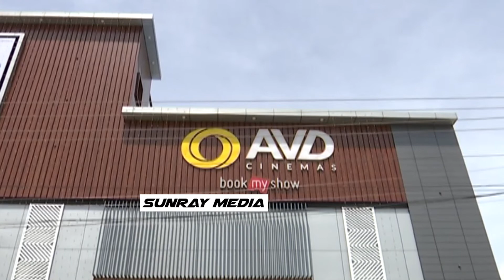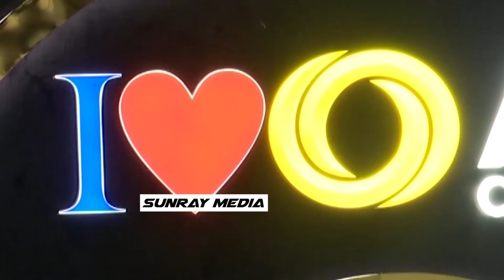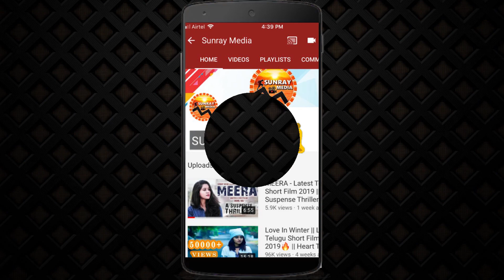సూపర్ ఉంది చూడండి👌: Vijay Deverakonda AVD CINEMAS Opening Video || Vijay Deverakonda Theatre || SM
Watch సూపర్ ఉంది చూడండి👌: Vijay Deverakonda AVD CINEMAS Opening Video || Vijay Deverakonda Theatre || Sunray Media